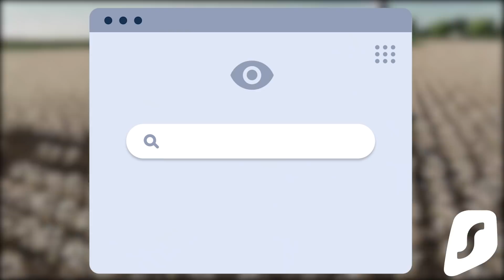I RAN FROM THE POLICE ON A SHARK! (FS19 COPS & ROBBERS)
Extra Tags: I RAN FROM THE POLICE ON A SHARK! (FS19 COPS & ROBBERS)